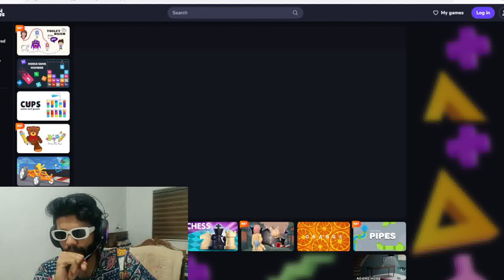game play by mobiii poki platform low games